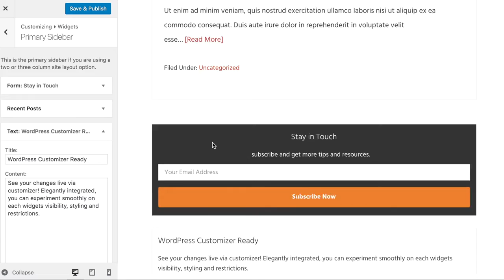Widget Options for WordPress Customizer Preview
See your changes live!

Widget Options is the best WordPress widget control plugin yet. Below are the features that make Widget Options the world’s most complete and user-friendly WordPress widget management plugin.